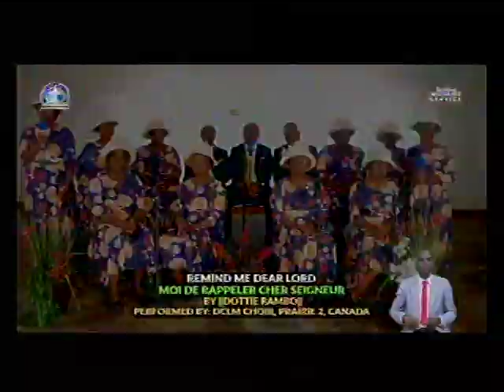DEEPER LIFE BIBLE CHURCH CHARLOTTESVILLE LIVE STREAM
DIVINE INTERVENTION/ ASIRI NLA  OF DLBC CHARLOTTESVILLE IS EVERY MONDAY. USA 2.00am; NIG: 7:00am

SPECIAL PRAYER REQUEST:
1) GOD, PLEASE LET ME RECEIVE MERCY.
2)LET MY MINISTRY BE ACCEPTABLE BEFORE YOU FIGHT FOR MY COURSE.
3)INCREASE US SPIRITUALLY AND NUMERICALLY IN DLBC CHARLOTTESVILLE

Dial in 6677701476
Code 344823#